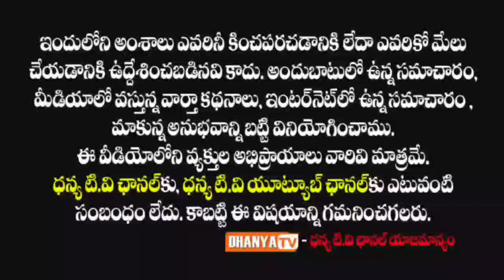కౌన్సిలర్ మోపూరి రేవతి ఆధ్వర్యంలో 16వ వార్డులో మొదటి రోజు గడప గడపకు మన ప్రభుత్వం కార్యక్రమంలో MLA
కౌన్సిలర్ మోపూరి రేవతి ఆధ్వర్యంలో 16వ వార్డులో మొదటి రోజు గడప గడపకు మన ప్రభుత్వం కార్యక్రమంలో ఎమ్మెల్యే రాచమల్లు